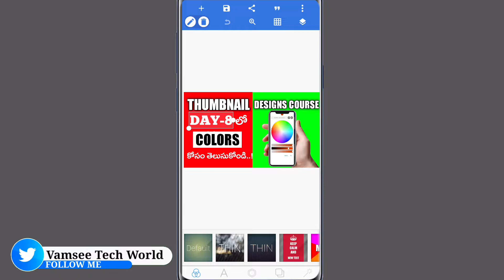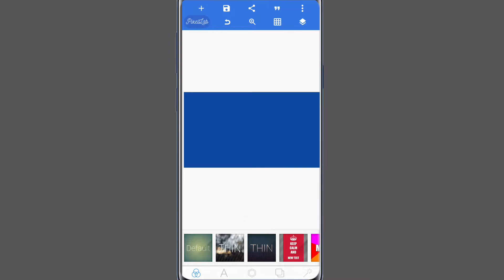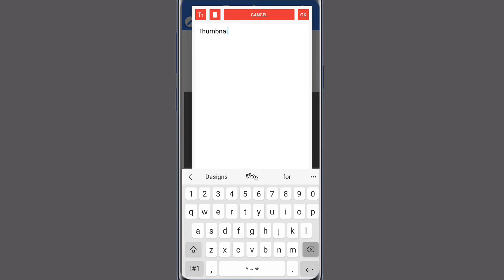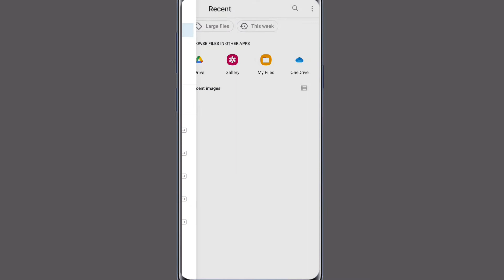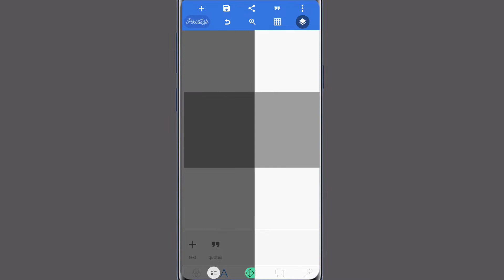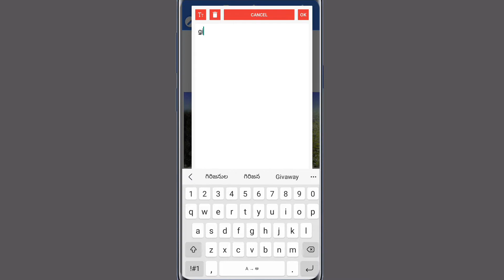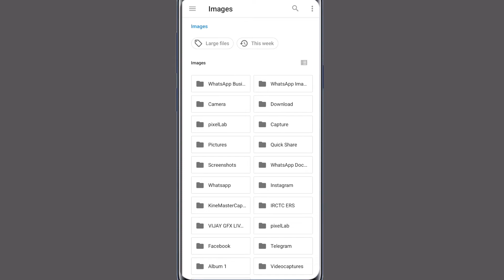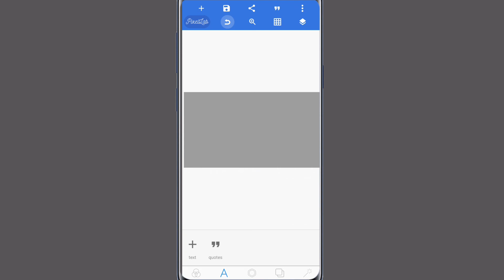Thumbnail Designs Course Day-9 | Easy And Fast Thumbnail Making |how to create thumbnails on youtube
Thumbnail Designs Course Day-9 | how to create thumbnails on youtube | How to make thumbnails|Telugu